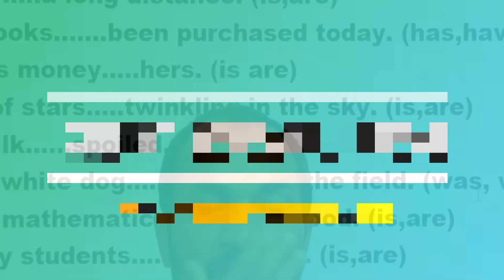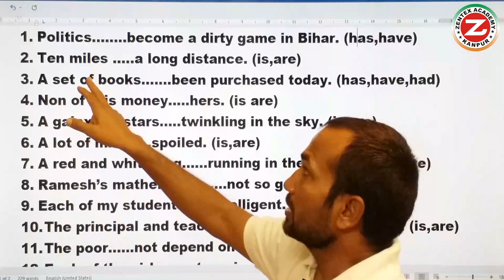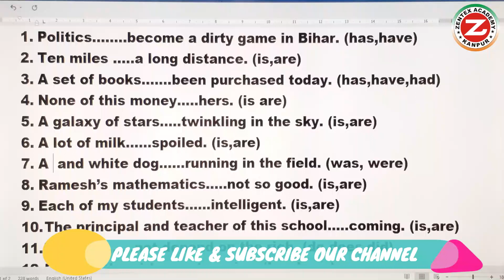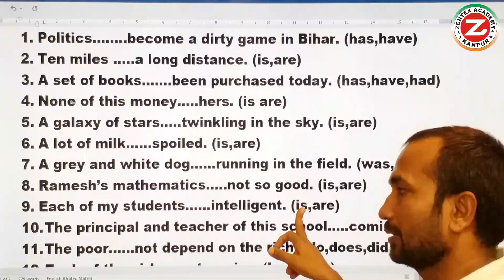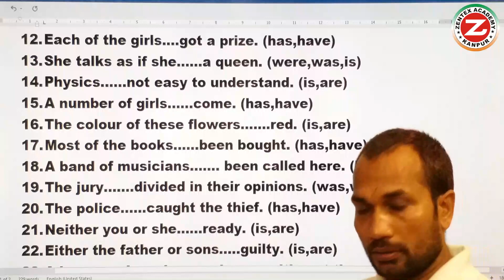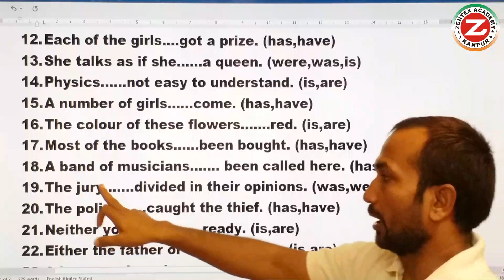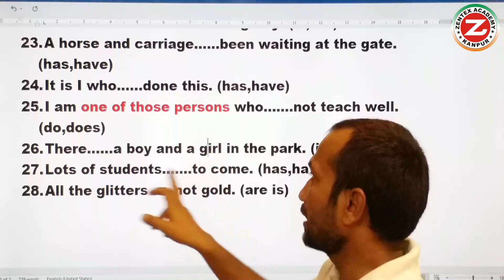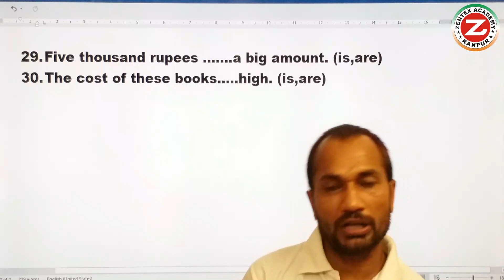ENGLISH CLASS - 13 || SUBJECT VERB AGREEMENT | PRACTICE BASED - 03 || FOR AIRFORCE NAVY UPTET KVS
defencecoachinginallahabad ~~~ ZENTEX ACADEMY KANPUR ~~~

FOR ANY BUSINESS IN ENQUIRY